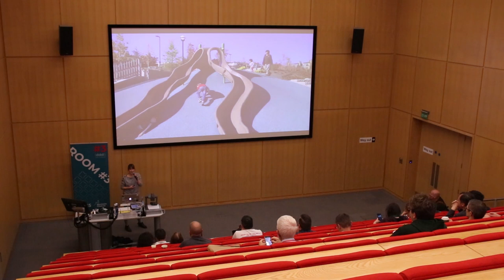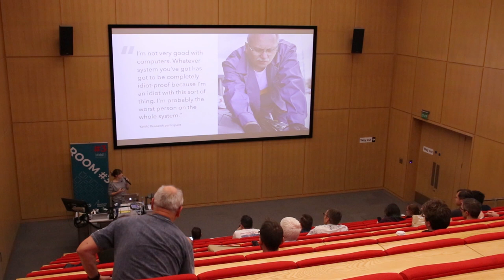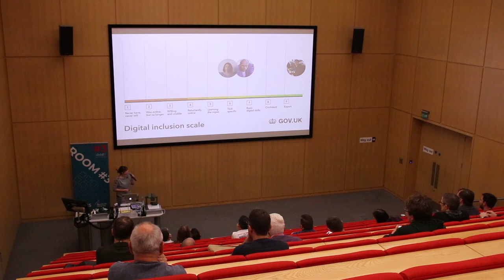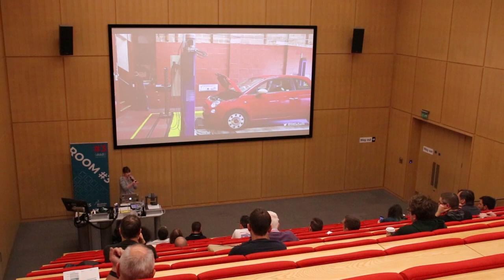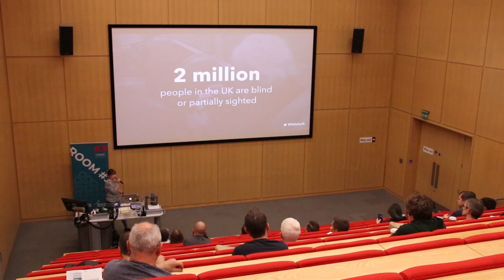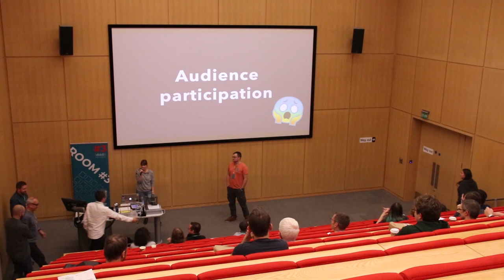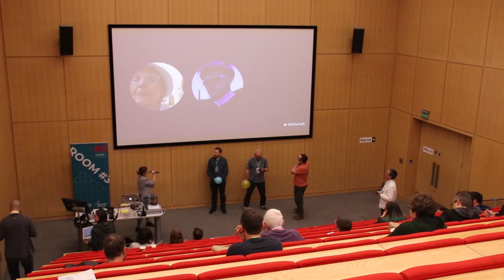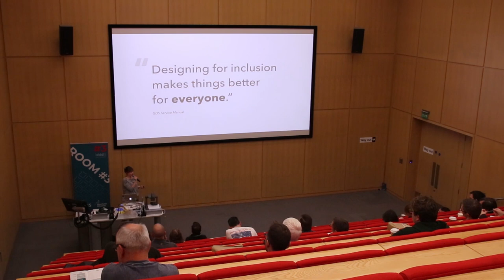Helen Joy: Whose Design is it Anyway: An introduction to inclusive design and research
Lecture Theatre 5
DDD East Midlands Conference 3:20pm October 26th 2019

As creators of products and services, we’re pretty good at thinking we’ve got it all sussed. We map user journeys, we create roadmaps, we write user stories. We know what we want people to do; what actions we want them to take. But do we really know who these people are? Do we really know what they need? Do we take the time to find out, or are we building products and services based on our own assumptions and biases?

And what about those who lack our digital privilege? Digital exclusion is a reality for many people. It’s our responsibility to look out for everyone, not just those who are the most visible or the easiest to design for.

As technologists, we have the power to massively hinder or improve lives; not those of ‘users’ but of people. This talk looks at what it means to be digitally excluded and how by adopting a practical user research-led attitude to design, we can create products that are not just appealing to us, but life-changing to those who use them.

Bio
UX Consultant at SPARCK

Helen Joy is a UX consultant and user researcher at SPARCK with a focus on universal and inclusive design practices. She's an organiser of Women in Tech Nottingham, working to promote inclusivity within the tech industry and raise the profile of talented female and gender minority speakers. When not consulting or speaking at events, Helen is an avid coffee drinker and hot yoga fan.